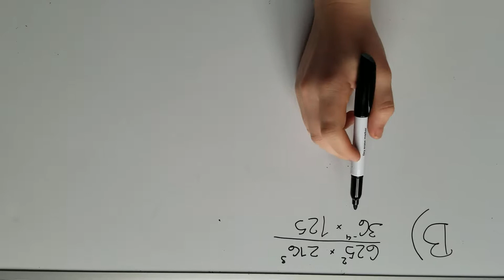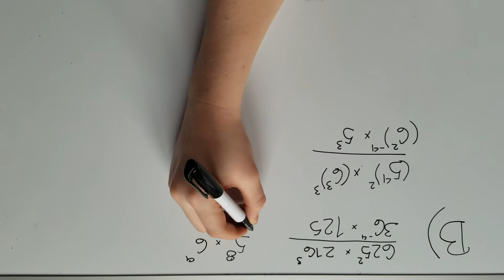Défi compliqué question B